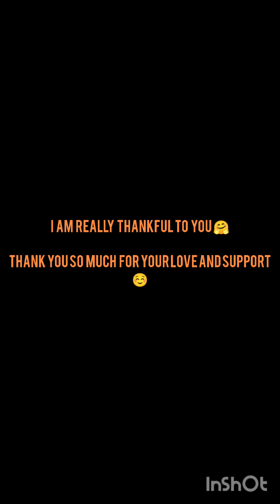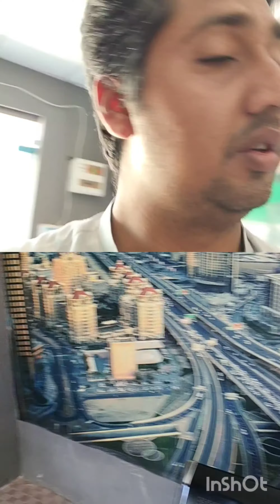Bike wash & car wash servicestation review Qasimabad Hyderabad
aj ki video hy  bike ko wash krwane jana hy  or ushi car wash service station ka review bhi kraingy ye carwash Qasimabad Hyderabad Sindh Pakistan main kaym hy !

umeed hy apko ye video achi lagygi